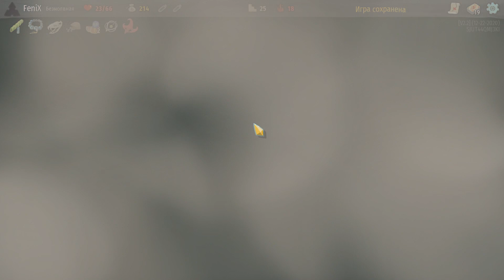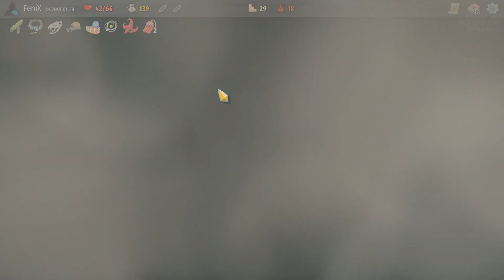Slay the Spire Безмолвная A18.